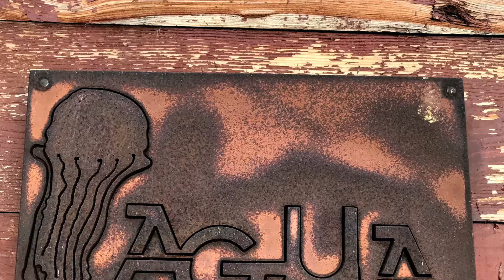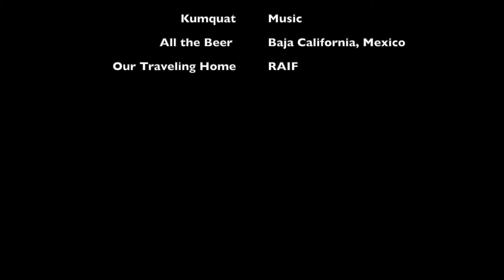Battle at the Baja: A Mexican Beer Throwdown (Stout Conversations)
Episode 49 - Join us as we banter back and forth about Mexican Lagers while chilling out on the beach near San Quintin, Baja California, Mexico.  Mere feet away from home, our RV, and being the beer drinkers that we are, we thought it necessary to compare several beers while butchering the Spanish language and enjoying the warm sunshine.  We hope you enjoy this fun, silly, and hopefully a bit informative video, of us drinking on the beach, this warm, sunny morning.

So, come play with us. It’s called Taste all the Mexican Lagers game.  You’ll need six Mexican Lagers of your choice and limes. Find a beach, or a picture of a beach, grab a friend, two chairs, some chips and salsa, and one really good beer to reward yourself with at the end of the game. You’ll need it after drinking these and listening to us.

Sweet, now it’s not just Kenny and I being dorks on the beach in Baja, tasting beer.  It’s all of you, too.  Salud!

Oh, and we brewed a beer while in Baja on the beach.  It came out like a beer, but a bit weird, like us.  That’s all in the video, too.  If we decide not to pour it all out, when our paths cross in the near future, maybe you’ll even get to taste this Baja Brewed Beer.

How did the game turn out?  Who won?  You or the beer?  Did you have a favorite or did they all suck?

Video Quick Links to Highlighted Topics

1:26 On the Beach - Baja California
We spent almost three weeks at Fidel’s el Pabellon, south of San Quintin, where we ate lobster, clams, fish, and met many wonderful friends, but we also found the Mexican beer, and drank a lot of it.  When you need water, you drink beer.

2:14 Mexican Lagers - Taste Test
Sitting on the beach under the warm sun, we set ourselves up for somme very important taste comparisons on Mexican mass market lagers, including: Corona, Modelo, Tecate, Dos Equis, Bohemia, and Indio.  Cuz, you know, we’re experts!  Not!  We hope you enjoy the fun!

3:55 Limes AKA Limones
Mexican lagers need limes!  Kenny thinks I’m showing my tourist side, here.  Who cares!

Kenny loves the deep in the woods beer conversations; I like to be silly, so hopefully we balance each other out a bit.  Grab your beers and drink with us.  Here’s to not being too serious about your beers and enjoying the moment that makes the beer.

4:29 Dos Equis
5:32 Tecate
6:07 Indio - The Butt Light of Mexico
9:26 Modelo
10:28 Corona
11:03 Bohemia

12:53 WInners?!  AKA Losers!
What did we like?  Where did we place them?  Who got the gold medal?  And does that mean it’s the winner or the loser?  “When you’re on the beach in Mexico, drink what’s cheaper and go spend the money on the street food instead.”

15:11 Cerveceria Artesanal
There are several craft breweries in Baja, many good ones, in fact.  So when you travel through Baja, be sure to stop in Tijuana, Ensenada, Mexicali, and more!

16:00 Better with Limes
We will happily to continue to drink these Mexican Lagers while sitting on the beach. A beer is as good as the moment you’re having!  Thank you, Mexican Lagers.  And thank you, limes!  Put the lime in the coconut.

18:22 Home Brew
“If you really want good beer in Mexico, you gotta brew it yourself. If you can’t find craft beer you make craft beer.”  Which we did.  Using ingredients from Baja, we got a bit creative.  It’s very weird.

21:41 Beer, Beach, Baja
Chips, salsa, beer, beach, Baja! Pick a beer, it doesn’t really matter.  The moment makes the beer.

Interested in the cool copper uKeg we used for our homebrew? Check it out!  It’s pretty cool!

We created a craft beer journal for just for you!  It's the perfect match for your craft beer tastes, adventures,  and travels.

The average beer consumer doesn't spend too much time thinking about what beer to purchase. Click here for our simple beer cheat sheet.